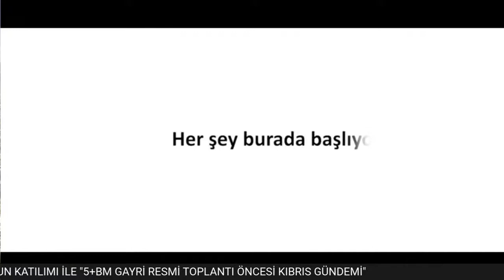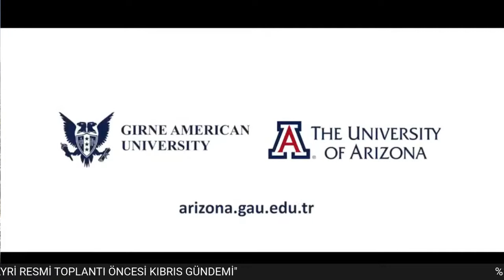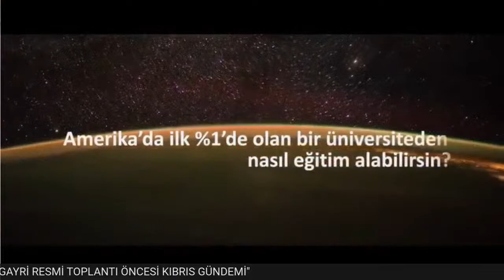%100 İLETİŞİM SOHBETLERİ - 9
KKTC DIŞİŞLERİ BAKANI TAHSİN ERTUĞRULOĞLU'NUN KATILIMI İLE "5+BM GAYRİ RESMİ TOPLANTI ÖNCESİ KIBRIS GÜNDEMİ"